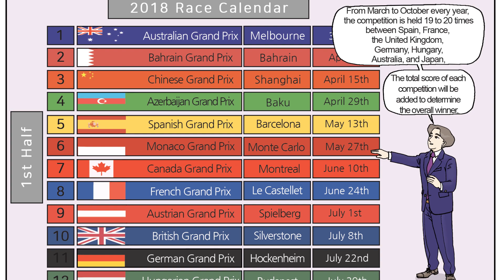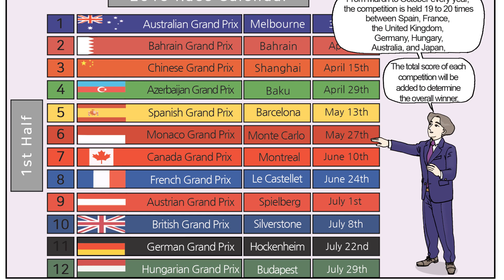Cars In Cartoons - Formula PT.1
Why is F1's vehicle so fast